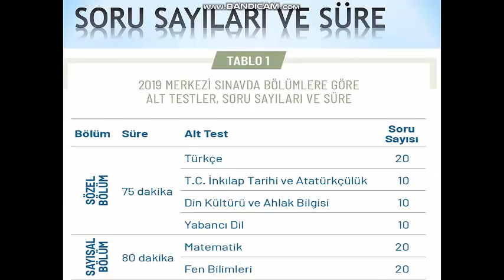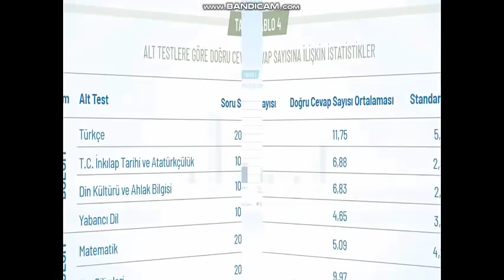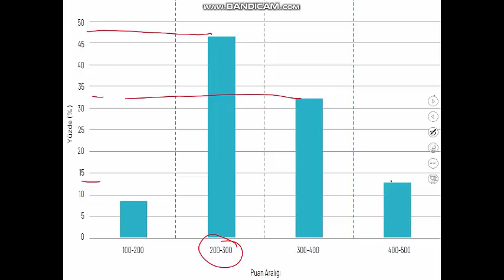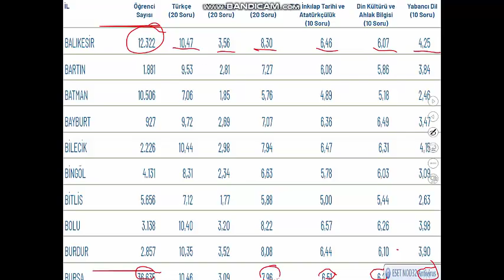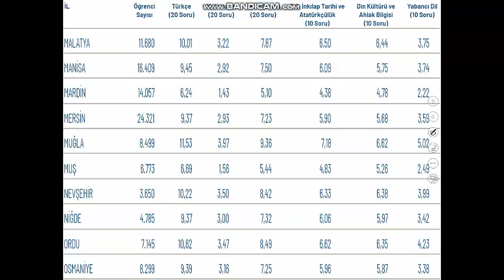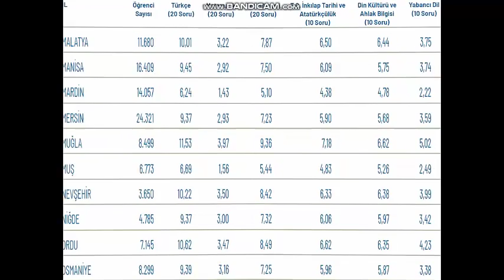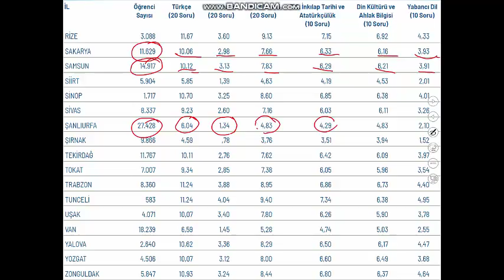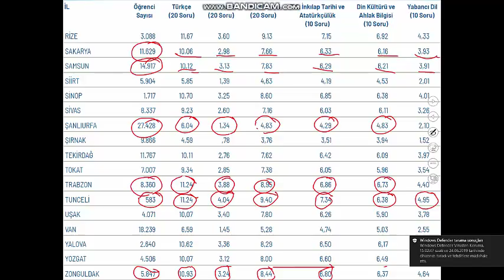LGS 2019 SINAV ANALİZİ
DERSLERİN DOĞRU ORTALAMALARI, İLLERİN DOĞRU ORTALAMALARI VE İL İL SINAVA GİRENLERİN SAYISI BU VİDEODA.